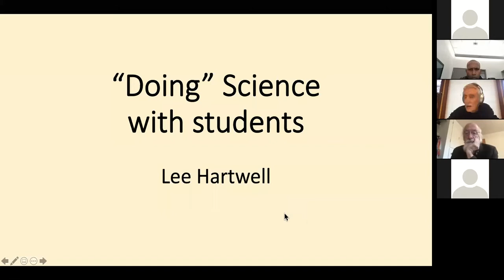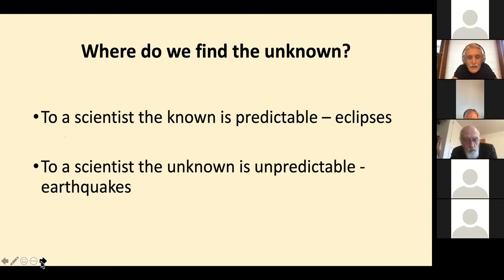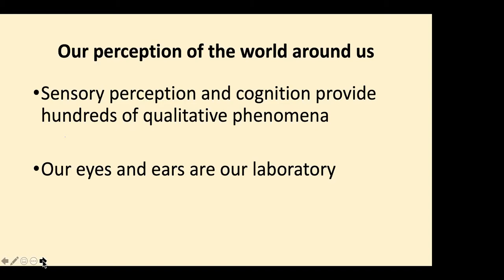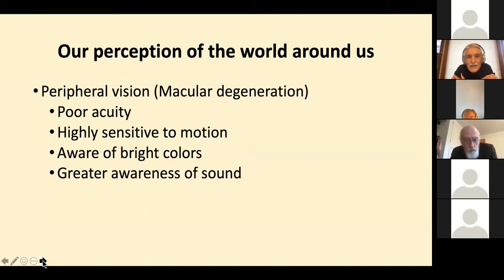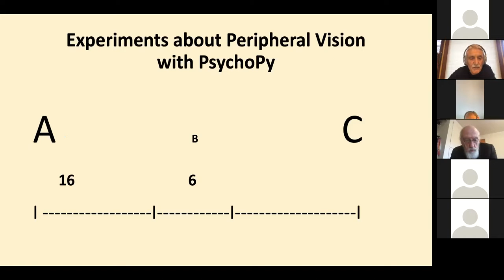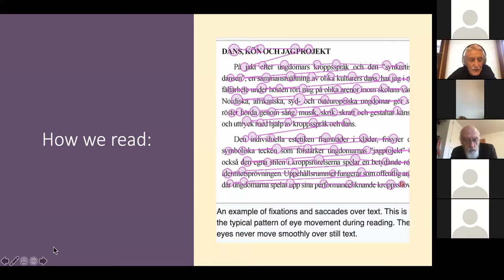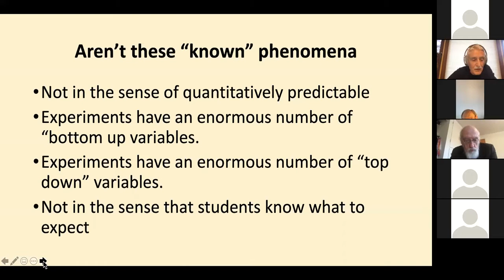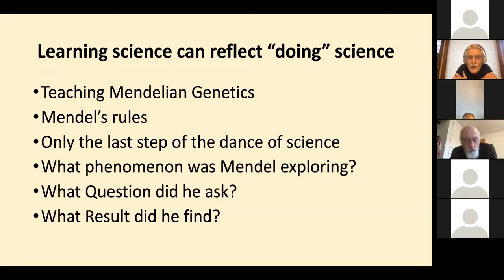A Role for "Doing Science" in Science Education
A Seminar by Dr. Leland Hartwell on October 26th, 2020

“We want our students to have an authentic experience of science.
Nearly all science activities designed for schools require the students
to demonstrate an established scientific principle by getting the right
answer. Getting the “right” answer is not authentic science. Science
is the exploration of the unknown – the answer cannot be known.“
- Lee Hartwell

Hosted by:
Department of Computational Medicine & Bioinformatics, University of Michigan
Department of Mathematics, University of Michigan
Smale Institute